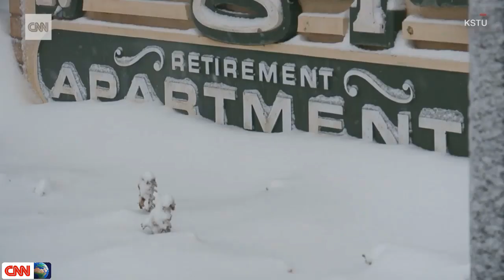Nov 29, 2019 | Trump makes surprise visit to troops in Afhanistan